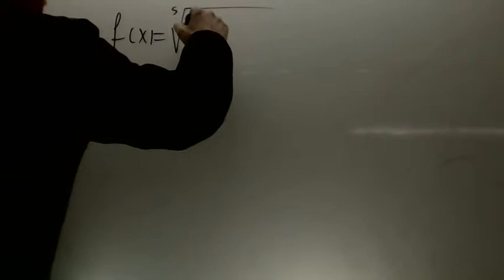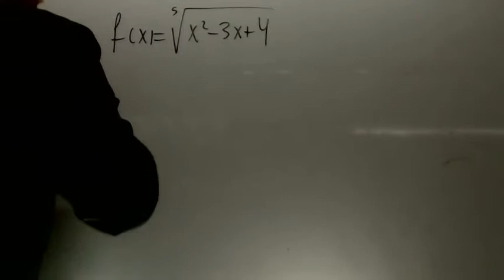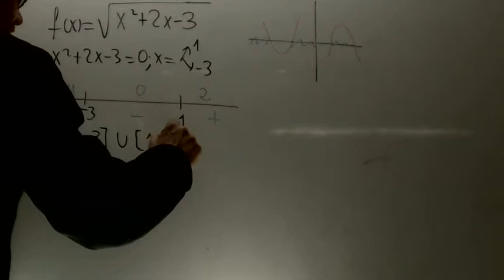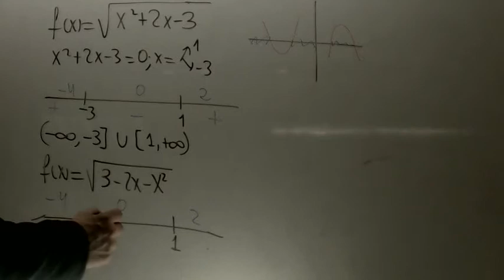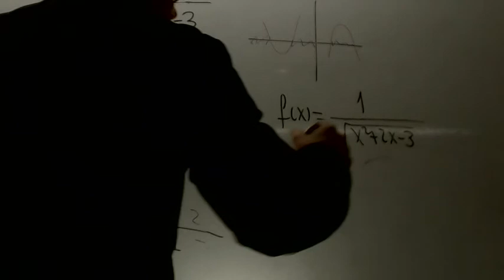Dominio de una funcion 02 Matematicas 1 Bachillerato Academia Usero Estepona